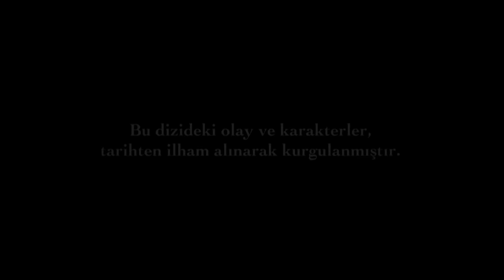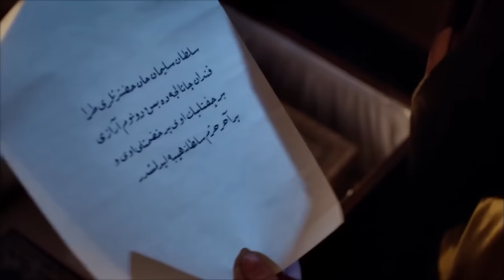Magnificent Century Episode 28 | English Subtitle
Ottoman Empire's Belgrade campaign still goes on. People prays in Topkapı Palace for the army's victory. Sultan Süleyman is about to win his first victory. He wants to show his justice in Europe, as well. Sultan Süleyman comes back to Istanbul. The victory of Ottomans and return of the Sultan is celebrated with a sense of occasion. After Sultan Süleyman's return, Hürrem becomes the first one who can fulfill his longing. Mahidevran makes a deadly plan to get rid of Hürrem. The night Hürrem and Süleyman has ends unpleasently. Hürrem gets poisoned and meets the death. Sultan Süleyman intervenes without losing time. The first person that he wants to see is İbrahim. However, İbrahim goes to a secret meeting. Will Hürrem be able to survive? İbrahim doesn't lose time to find the person did this. In the mean time, Gülşah decides to destroy the traces she left behind. Even so, İbrahim understands it was Gülşah in a short time. He gets shocked by the truth he finds out. He needs to make a very diifficult decision.

Sultana takes the chance that Sultan Suleiman is away for the campaign and wants to silence Hürrem who raises her voice day by day. She wants to marry her with someone she finds but Hürrem doesn't know that. She gets flurried to write a letter to Sultan Suleiman whom she's longing for.
In the mean time, Suleiman is on his way to Belgrade. They discuss about the phases of the campaign at the stops during their journey. People comes up with different ideas in the war council. Suleiman thinks that there are other people that he also needs to get their opinions.
Hürrem finds out that she will get married with someone else and be sent away from Topkapı Palace. She can't control her anger as she finds out that. She claims that she is pregnant at cost of her life. However, it won't be possible for her to make Sultana believe that.